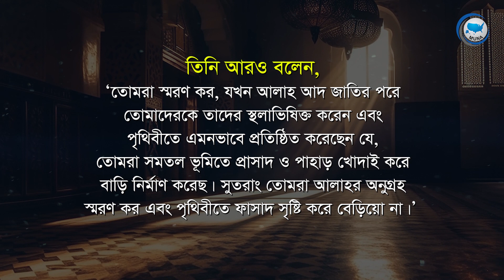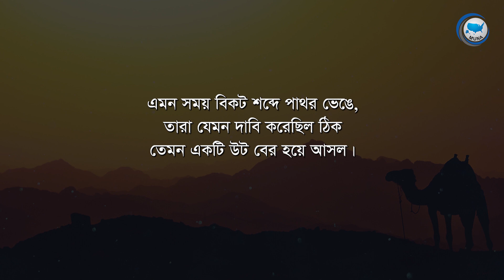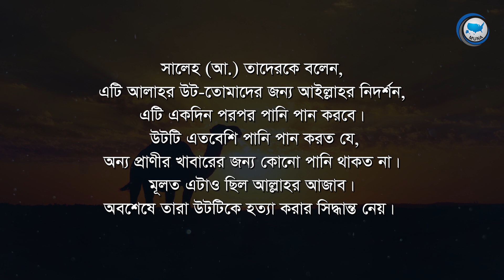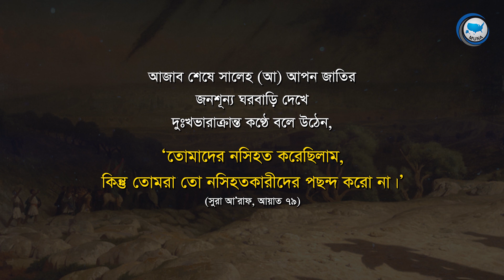কুরআনে বর্ণিত অলৌকিক উট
আদ জাতি ধ্বংস হয়ে যাওয়ার পর যে কয়েকজন মুমিন জীবিত ছিলেন, তারা কৃষ্ণসাগরের কূলঘেঁষা হেজাজ ও সিরিয়ার মধ্যবর্তী এক অঞ্চলে চলে যান।  কুরআনে তাদের বলা হয়েছে ‘সামুদ জাতি’। যেহেতু তারা স্থাপত্যশিল্পে পারদর্শী ছিলেন, ওই অঞ্চলেও পাথর কেটে বাড়ি বানান। সময় গড়ার সাথে সাথে তাদের ছেলে-সন্তানেরা বড় হয়, জওয়ানেরা বুড়ো হয়, আল্লাহর আজাবের সাক্ষী মুমিনগণ একে একে ইন্তেকাল করেন।

কয়েক প্রজন্ম পরে শয়তানের ধোঁকায় তারা আবার শিরক করতে শুরু করে, যেসব কারণে প্রথম আদ জাতি ধ্বংস হয়েছিল—তার সবই তারা করতে থাকে।

আল্লাহতায়ালা তাদের সতর্ক করার জন্য হজরত সালেহ (আ.) কে পাঠান। হজরত সালেহ (আ.)  তাদেরকে বলেন, ‘হে আমার জাতি, তোমরা আল্লাহর এবাদত করো, তিনি ছাড়া তোমাদের আর কোনো ইলাহ নাই।’